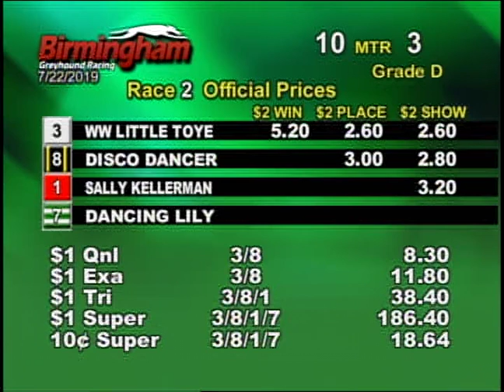07/22/19 Afternoon Race #2